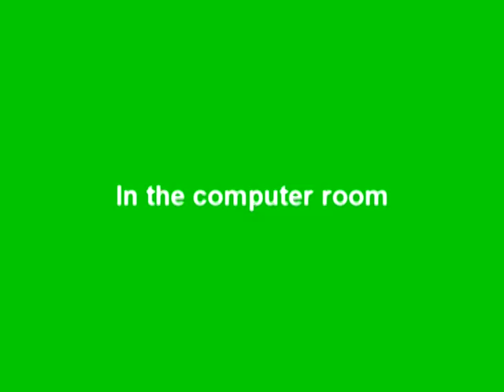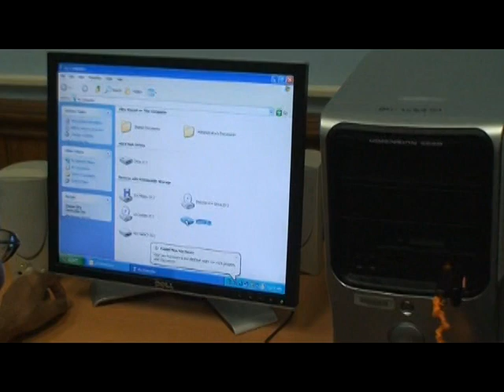SeniorMomentsTheWomen.mpg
Welcome to the Wayne County, North Carolina Senior Center. This is the third episode in a series called "Senior Moments."  This episode centers on "Senior Women."